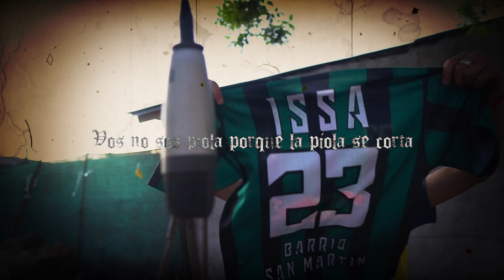Issa The Kid - PAR DE LIOS (Prod. Santo Two)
Official Music Visualizer for ''PAR DE LIOS'' Performing by Issa The Kid | ® 2023

Prod. Santo Two Kebrando El Beat
Film: Buque Producciones
Edit: Issa The Kid

Barrio San Martín, José C. Paz, Buenos Aires, Argentina.